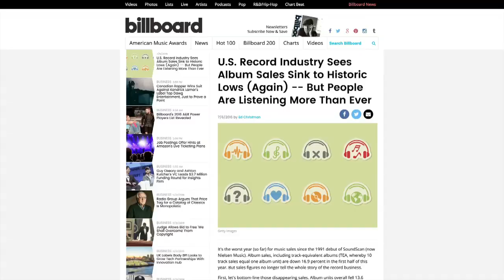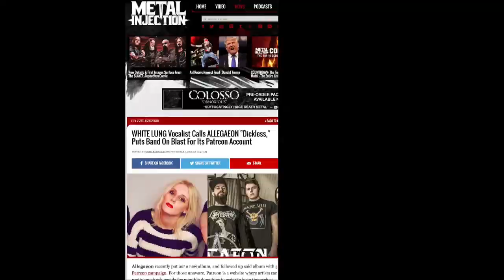Crowdfunding Your Metal Band Discussion | LOCK HORNS (live stream archive)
LOCK HORNS: CROWDFUNDING YOUR METAL BAND peels back the curtain and explores the economic reality being in a metal band in 2016. With phone call in by Riley McShane of Allegaeon.